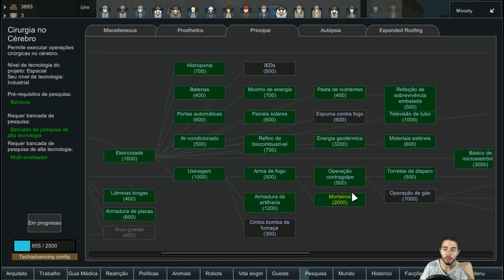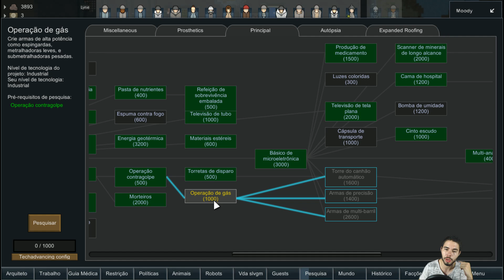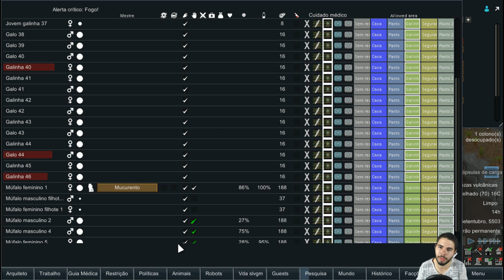REFORMAS PARA PROGRESSO ECONÔMICO - RimWorld #47 - (Gameplay / PC / PTBR) HD